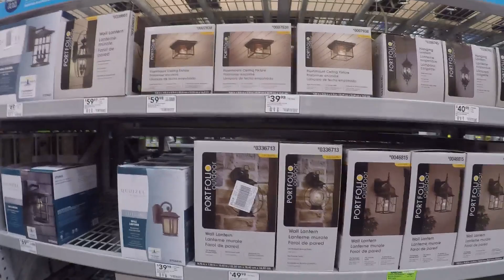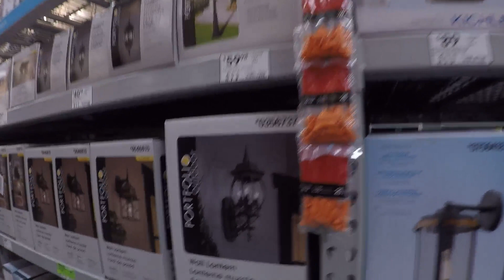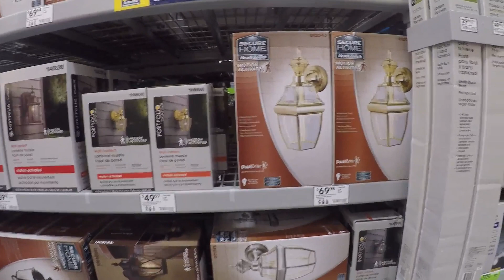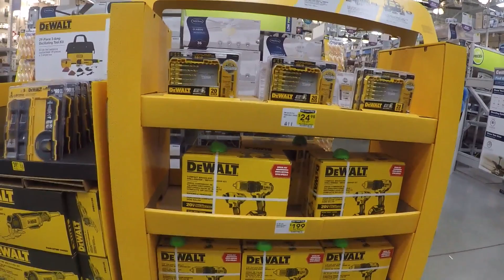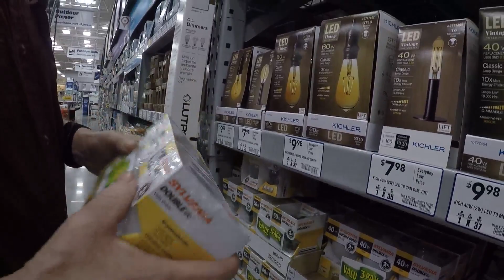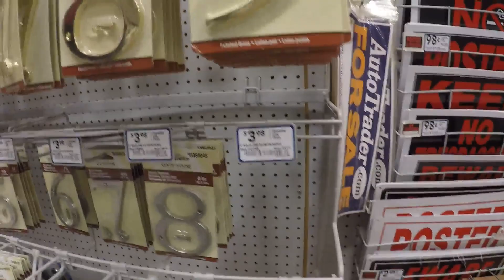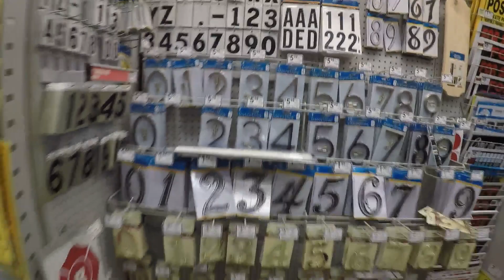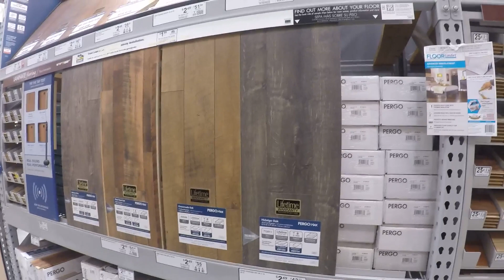788.США.ВЫБИРАЕМ НОЧНЫЕ ФОНАРИ И НОМЕРА ДЛЯ ДОМА)) Lyubov Reed